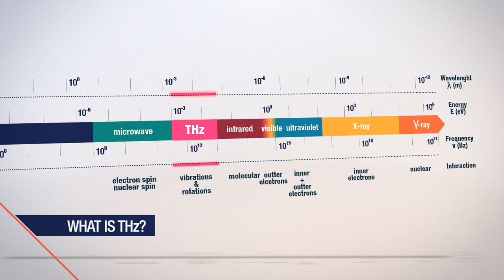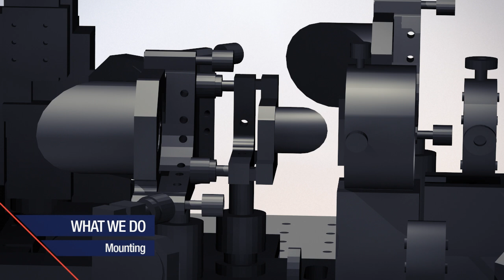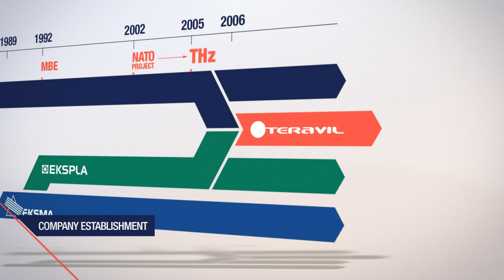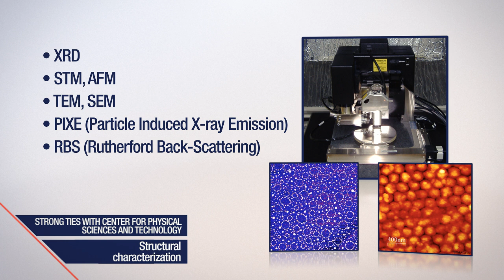Teravil - Manufacturer of Photoconductive Terahertz Range Detectors and Emitters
TERAVIL, started in 2006, is a spin-off company from Optoelectronics laboratory in the Center for Physical Sciences and Technology (in 2006 it was Semiconductors Physics Institute). It is known as manufacturer of photoconductive, terahertz range detectors and emitters.

iliustracijos.lt is an information design studio based in Lithuania.
We have a strong focus on industrial, technological and scientific sectors.
More then 2 years of experience in these sectors made us very savvy in these areas.
We are able to quickly understand the main companies' issues and find the right visualization or produce explaining/information videos.
Our strong analytical skills let us create informative and entertaining stories.